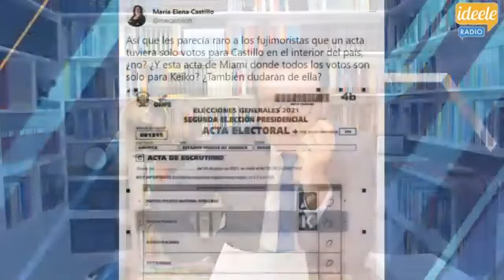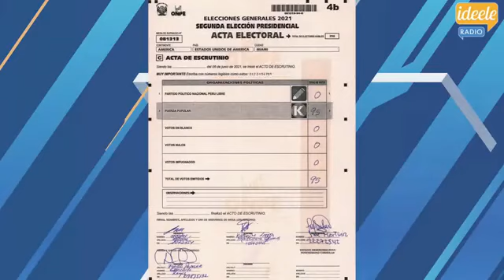PERIODISTA DESTRUYÓ AL ABOGADO DE KEIKO FUJIMORI POR RACISTA